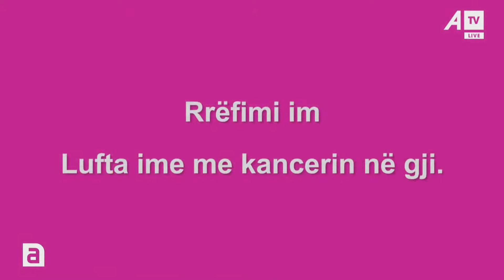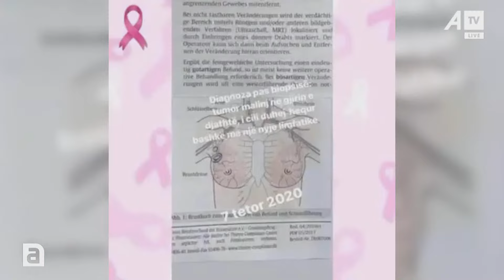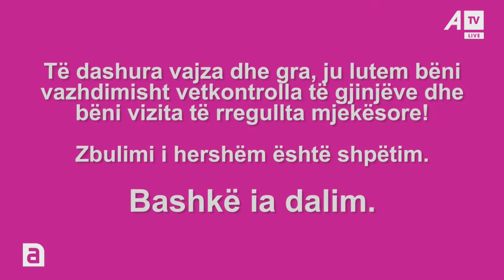Ishte duke i dhënë gji djalit, kur e kuptoi se vuante nga kanceri i gjirit